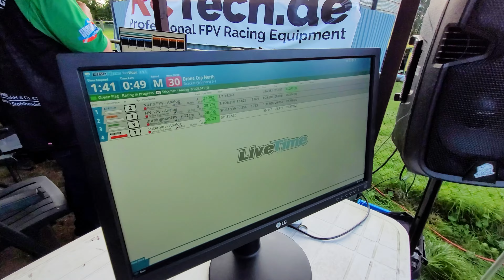Drone Cup North 2023 Hörstel - Event Video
This final race decides the winner of the Drone Cup North 2023

Short Video with some impressions from the event and some race footage in between.
All final rankings are available on the webpage of the drone cup north.
My final result is Rank 18.